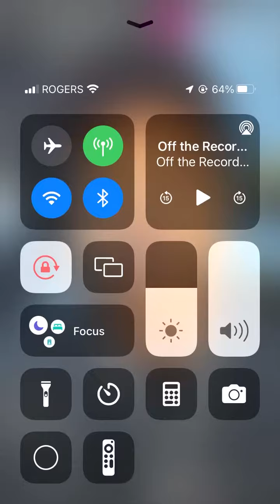Pressa Rides Around LA Unbothered w/ All His Chains On | Says The Wassas Are International Now